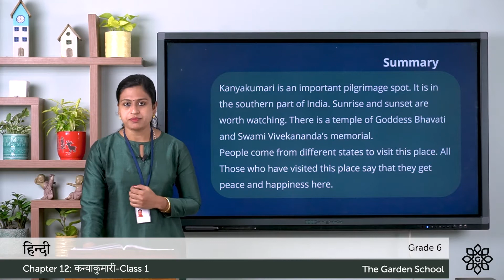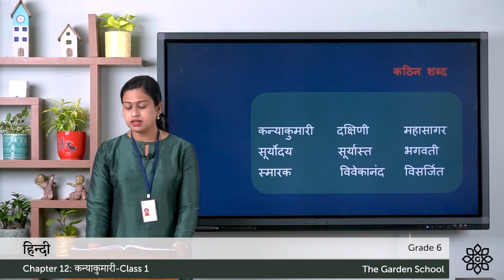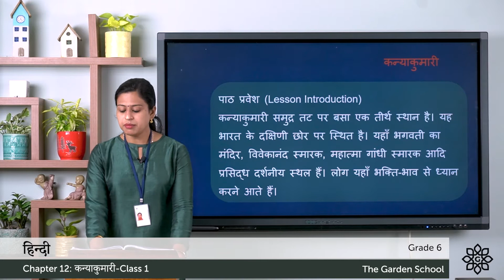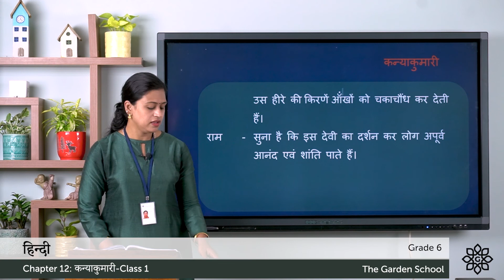Grade 6 Hindi Chapter 12 Class 1 कन्याकुमारी Kanyakumari story Reading and Explanation Part 1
Online CBSE classrooms for Grade 6 (Class 6) students of The Garden School. Subject: Hindi.